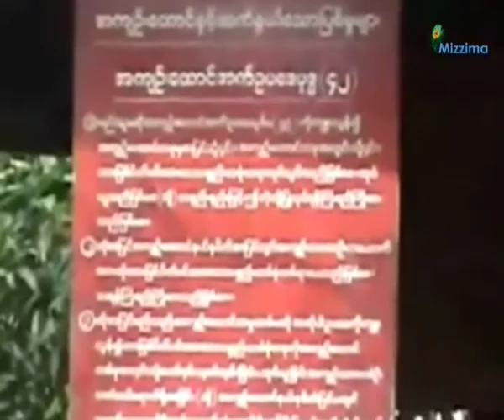Kanji Nagai prize for detained Burmese journalists